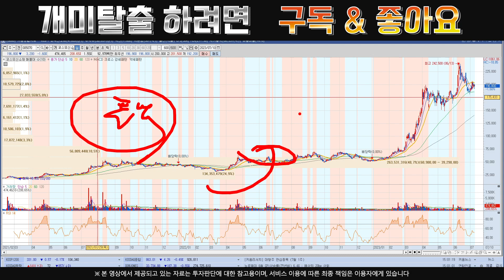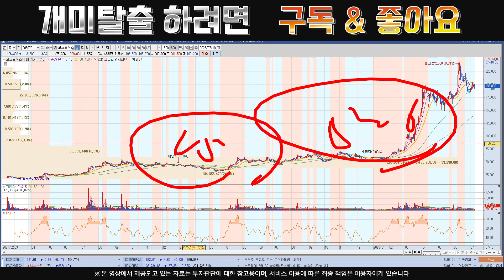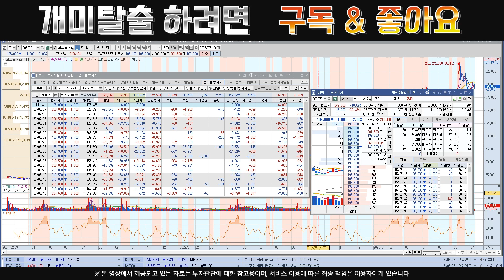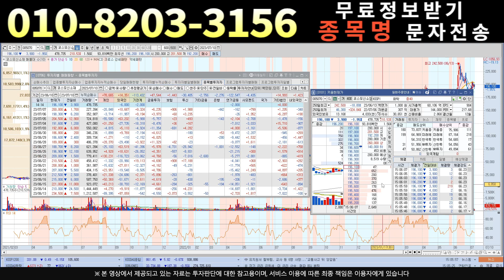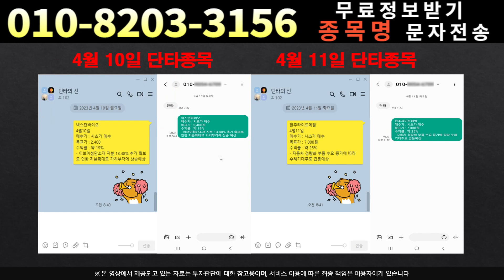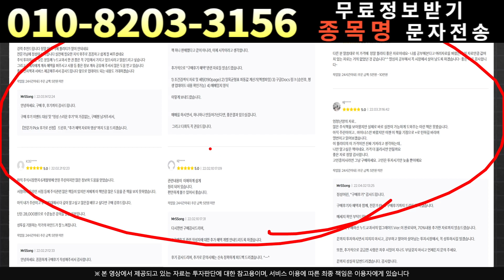[주식]코스모신소재 - 드디어 터질게 터졌다.그런데 이거 정말 놀라운데